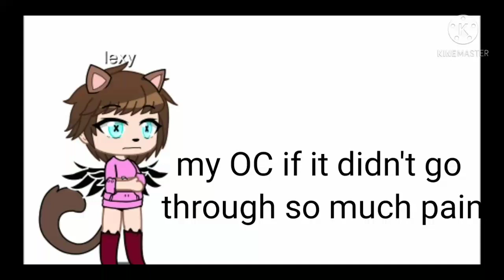she never went through any of its pain